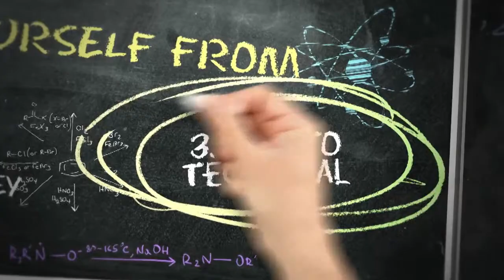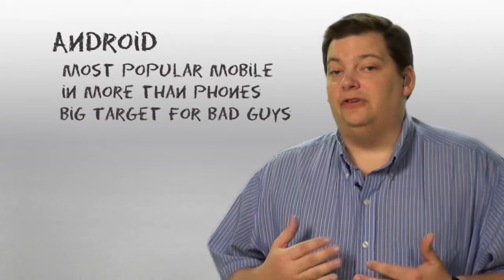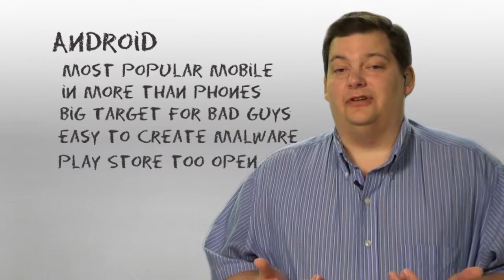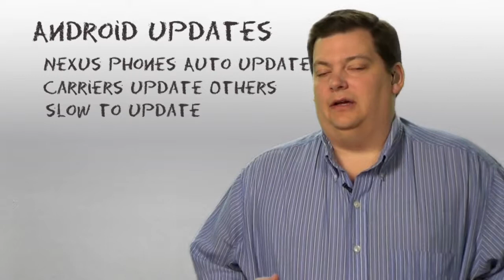Security 101 - Protect Your Android Phone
With Android the most popular smartphone operating system out there, malware authors are hitting it hard as well.  There are some serious issues with Android and malware.  Mostly because the android operating system is open source and the google play store is also very open.

For show notes, contact, suggestions and more details about the Security 101 Series visit the show

We love input on what you would like to know or if you have an idea for a new Security 101 tip, you can contact us via email or phone at the show information page.